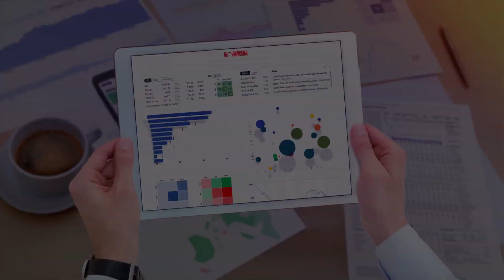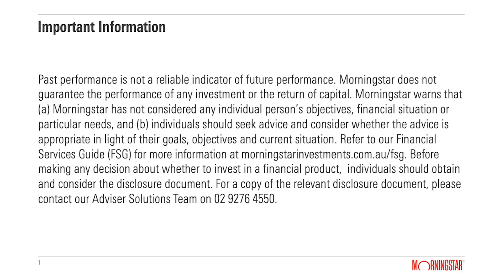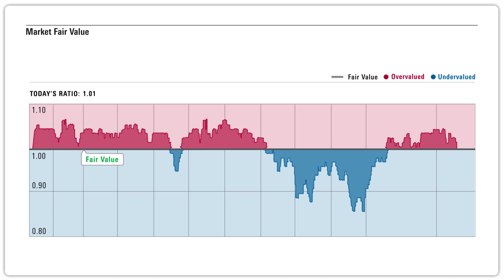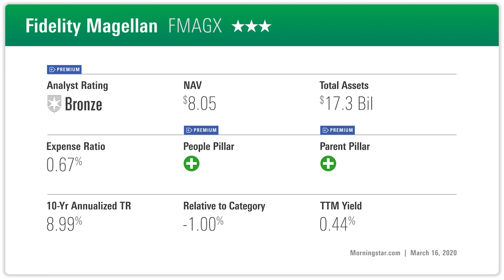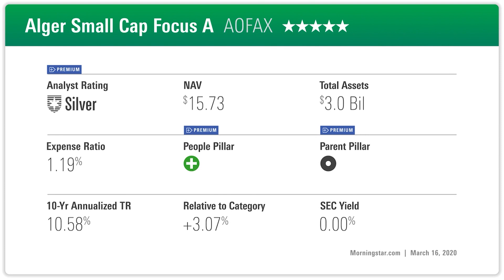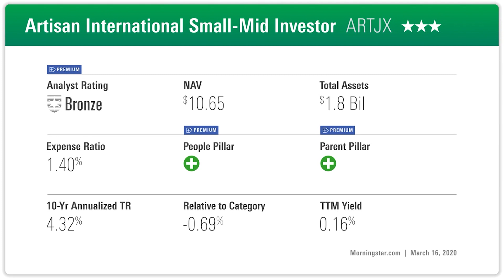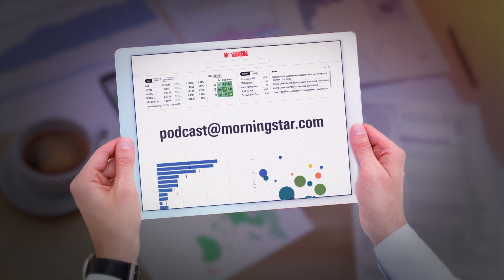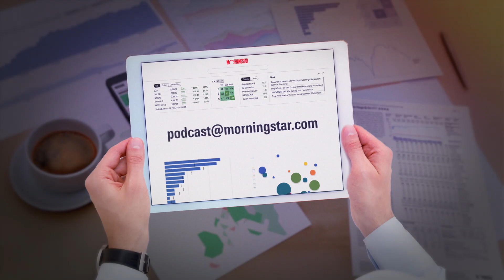Investing Insights: How to Invest in Times of Volatility, and Opportunities in the Markets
Listen for our insights on market movements and analysis on which sectors are undervalued.